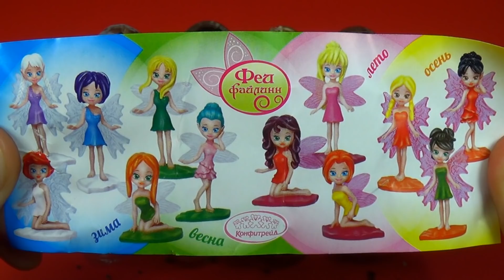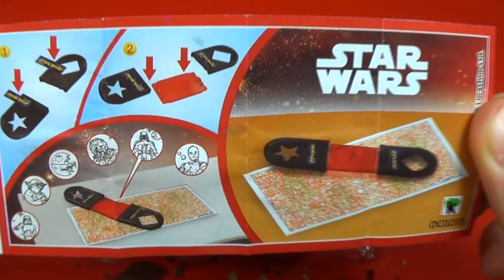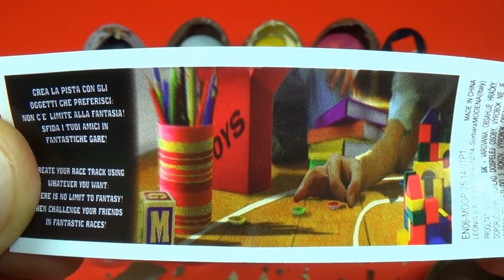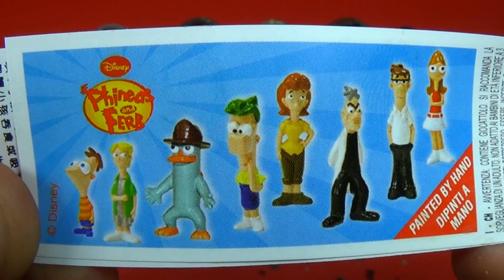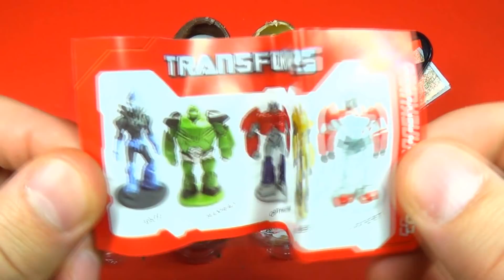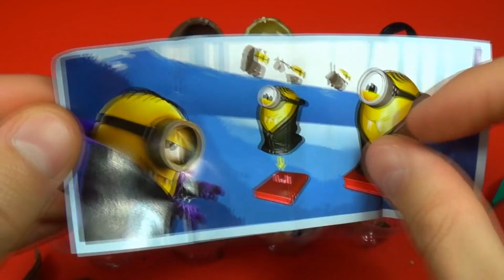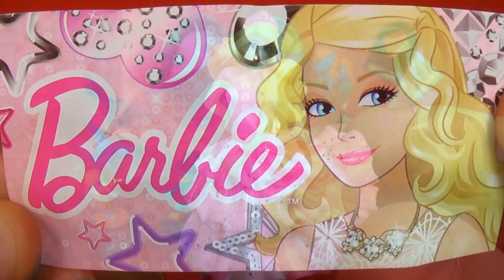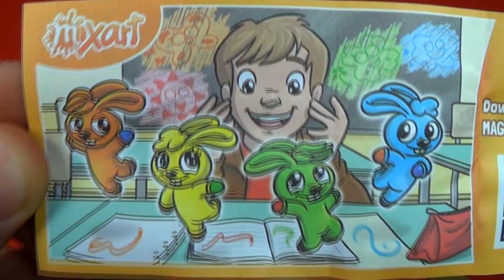SUPER Unboxing Kinder surprise eggs Disney The Good Dinosaur SpongeBob Minions Barbie Monster High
I will show You unboxing 12 surprise eggs and kinder surprise eggs with toys Star Wars, SpongeBob, Pony and other interesting toys!

On my channel You will see more videos with kinder, surprise eggs, interesting eggs and I have a lot of toys, Disney Cars, Spiderman and other!

Watch my video:
- You will see 30 surprise eggs with Masha and the Bear, Disney Planes, Party Animals and Littlest Pet Shop!

- I will show You chupa chups surprise eggs with maya the bee, my little pony, monster high and other!

- ice cream with surprise eggs and toys Mickey Mouse, Om Nom, Hello Kitty and other!
Also I have videos with 30 surprise eggs, surprise eggs with eyes, with chupa chups and a lot of candy!